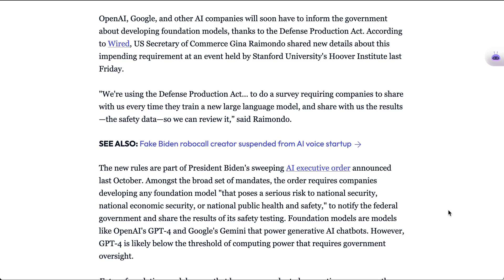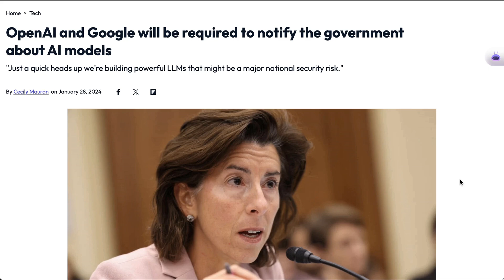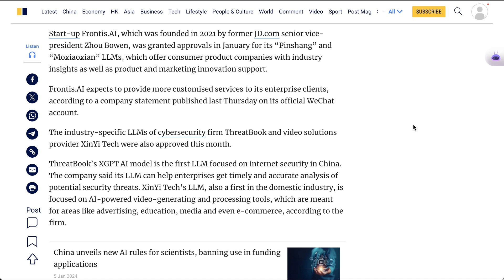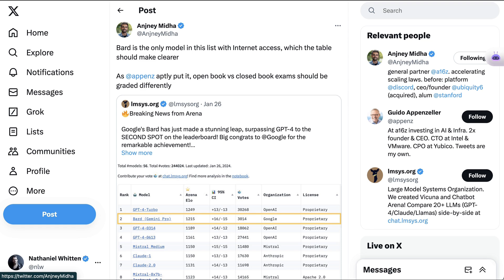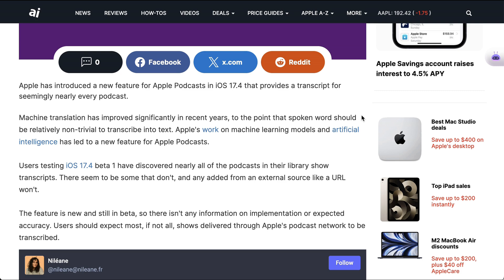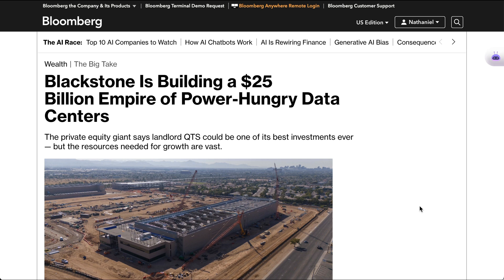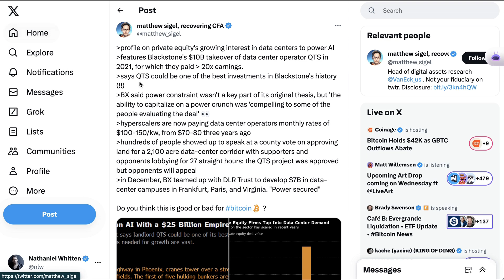US Gov’t Says AI Labs Have to Inform About LLM Training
Unpack the new US government mandate requiring companies to report large language model (LLM) training activities. This video covers the implications and details of this significant policy shift in the AI sector.